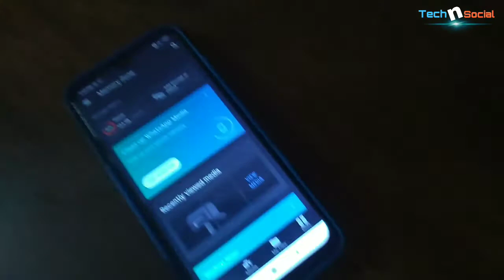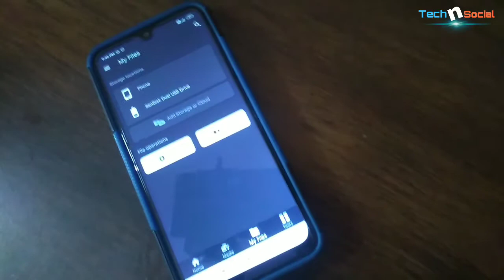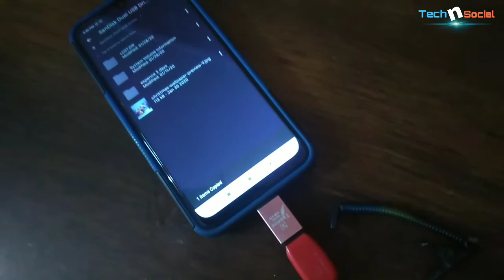How to Connect Pendrive in Smartphone | Mobile to Pendrive Transfer by OTG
OTG Charging Connector for Your Smartphone, Data Transfer from Pendrive to any mobile Review